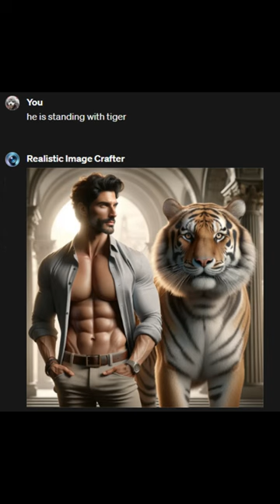italian guy with tiger.